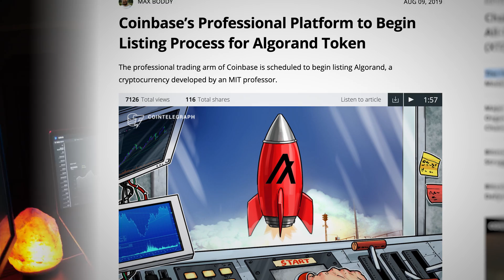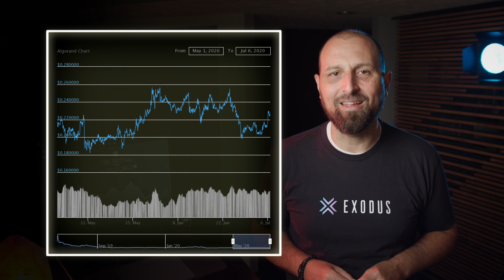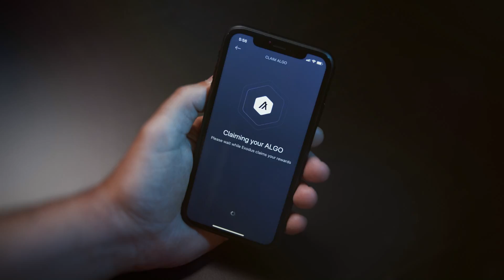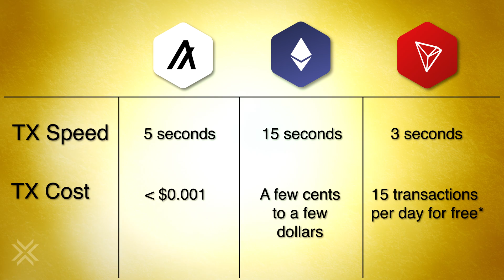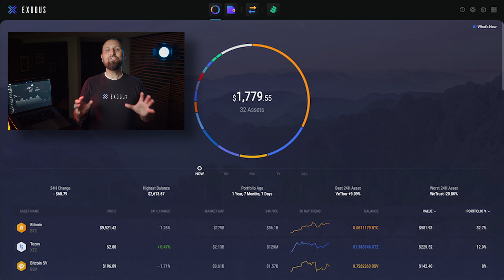What is Algorand? (ALGO)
Discover the ins and outs of the Algorand network and its native cryptocurrency token Algo. What does Pure Proof of Stake mean and how does it differ from Proof of Work? The Algorand blockchain has a multi-layer protocol and we’ll explain the details of each and what types of cryptocurrency transactions fit into each based on the complexity of smart contracts. This Algorand review will also highlight how to earn crypto rewards and participate in Algorand project governance.